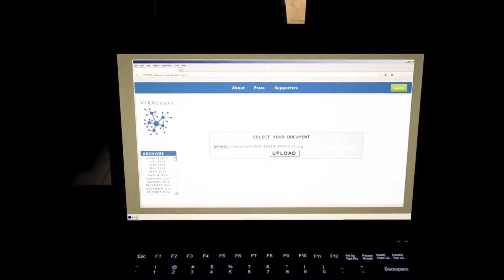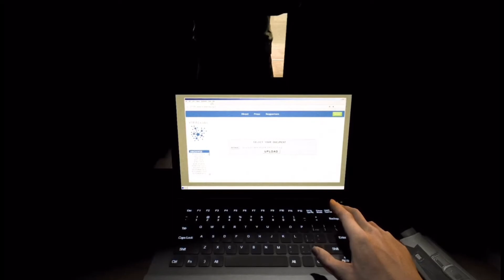AIN’T NO WAY BOAY!!! | OUTLAST: WHISTLEBLOWER ENDING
Shout out to Vonno for the beat at the end!